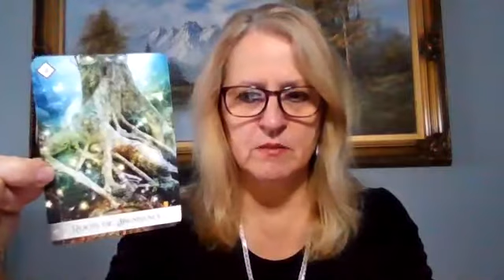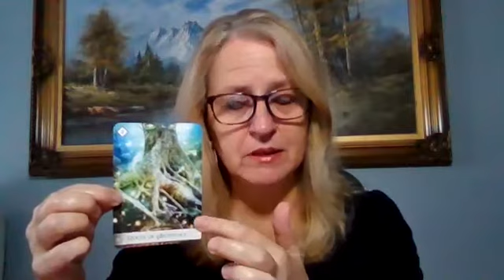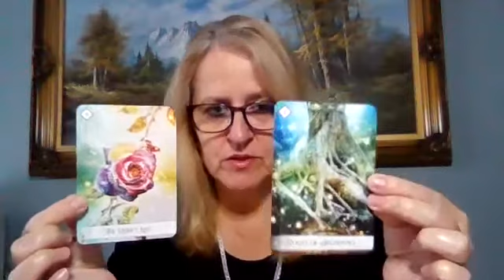Daily Inspiration: Oops, you did it again! No one is perfect. Now what do you do?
The universe has your back when you take responsibility for your actions and will reward you with abundance and personal spiritual growth.

Do you need personal guidance or coaching to help you on your journey?

My holistic approach to coaching is to guide you during your growth and transformation, and help you to find your purpose, lead a successful career or business, and live a balanced prosperous life!

Card Deck Used: Oracle of the 7 Energies by Colette Baron-Reid
Photo Credit: Tabitha Turner